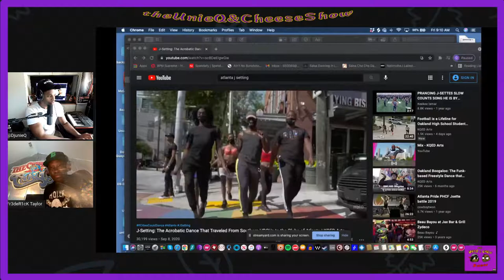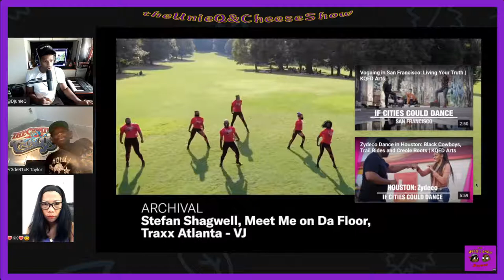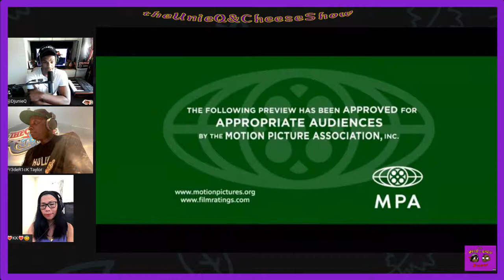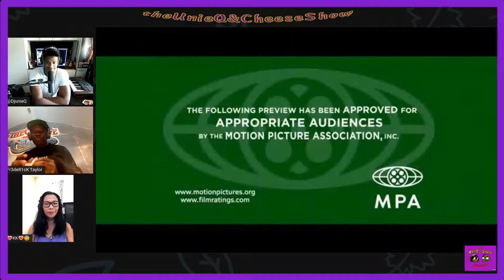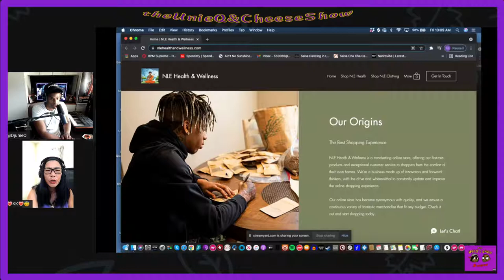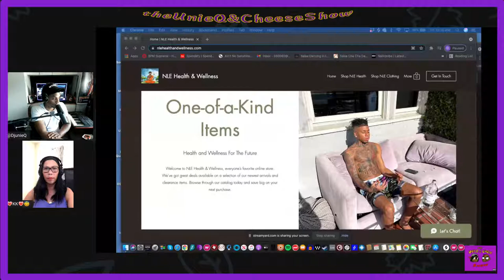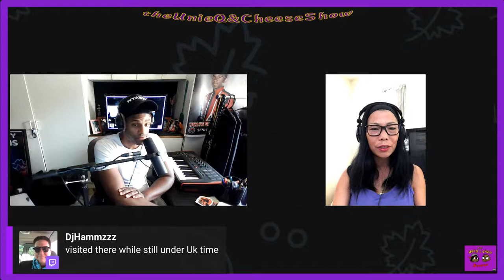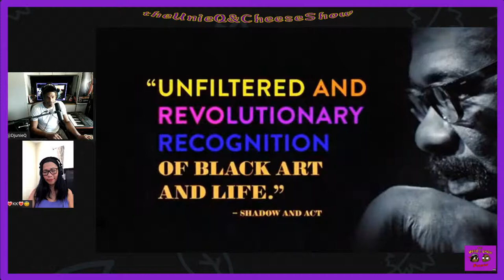theUnieQ&Cheeseshow 07/30/21 w/Fredrick Taylor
All new episode of theUnieQ&Cheeseshow!  Join us as we discuss this weeks headlines and more with special guest host Fredrick Taylor of TomorrowPictures.TV

We are live Friday Mornings at 9am PST

We Stream on YouTube, FaceBook, Twitch and Djunieq.com